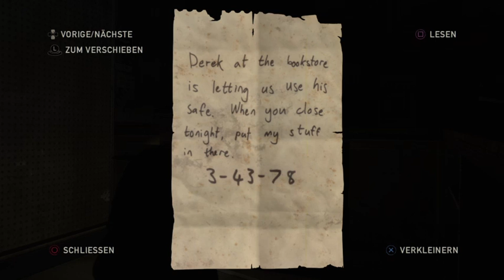Let's Play The Last Of Us 02 (Part 6)